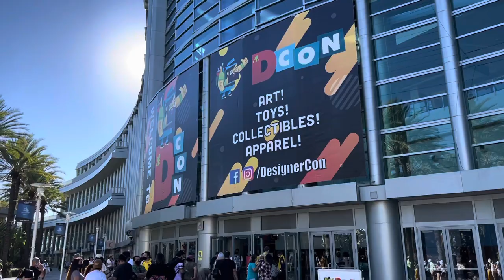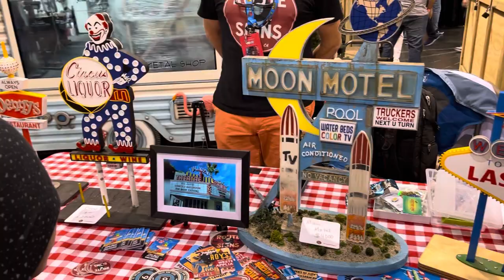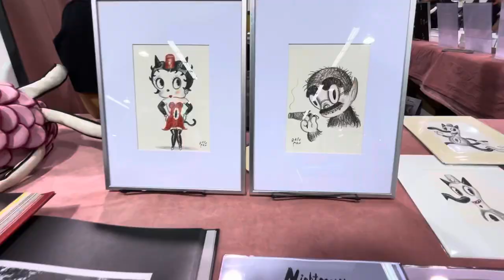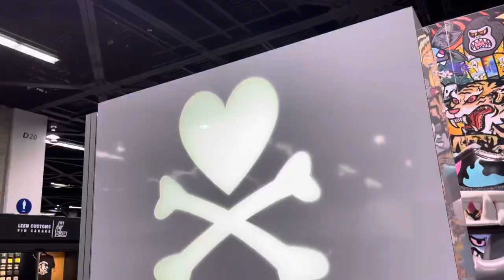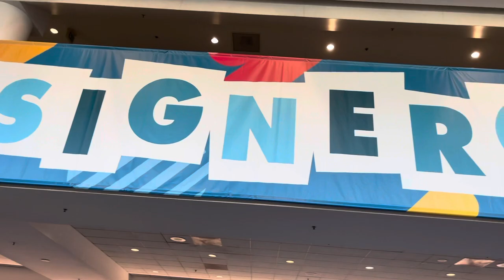DesignerCon DCON 2021 walk through Saturday Nov 13 art, toy design, collectibles Anaheim California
DesignerCon DCON D-CON 2021 walk-through recap of Saturday Nov 13. Great turnout and so much to see. art, toy design, collectibles Anaheim, California

Some of the long list of Artists and works in the video: Tristan Eaton, Greg Mike, Shag, Gary Baseman, Jim Mahfood,  Sandra Equihua, Ron English, Simone Legno and more.

Gold Timey  (Art Show) - Works Inspired by the Golden Era of American Animation.